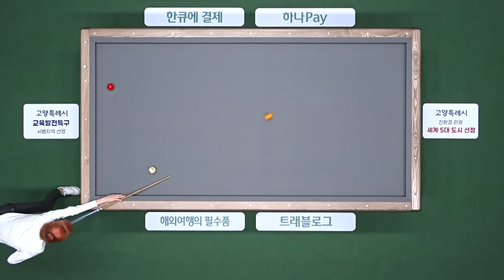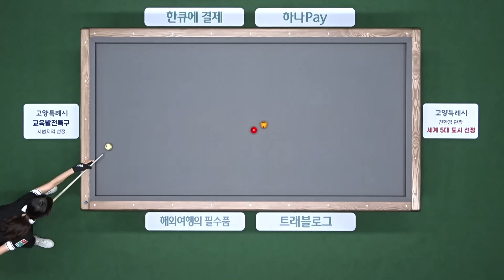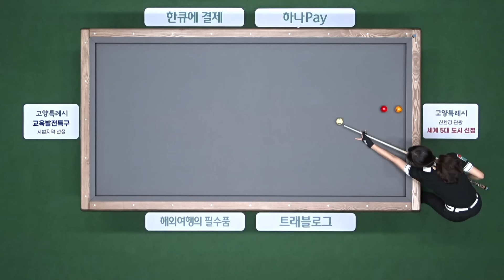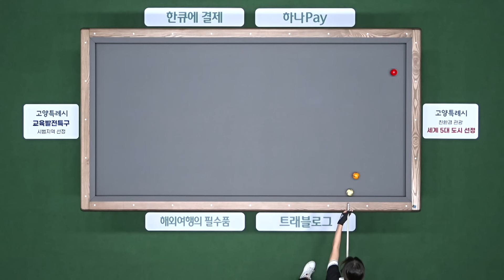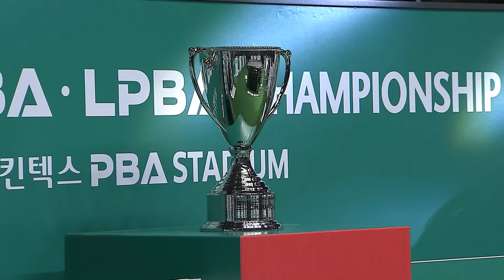'위기마다 터진 뱅크샷' LPBA QUEEN 탄생시킨 침착함 | 명장면 | 하나카드 LPBA챔피언십 24-25